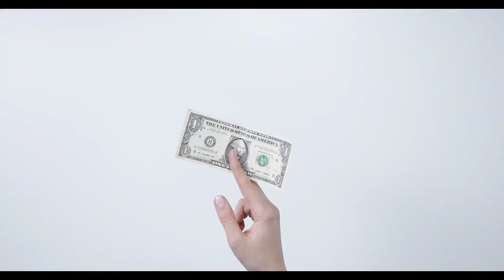Dharmesh Sir k saat kya hua tha ..? wo ladki kon thi..! Dance India dance Finalist ❤️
Aaj haam baat kar rahe Dharmesh Sir k bare mai jo ek dancer,actor,choreographer,and judge he unki girl friend kon thi...kya hua tha unke saat..Fir unhune kia kya..